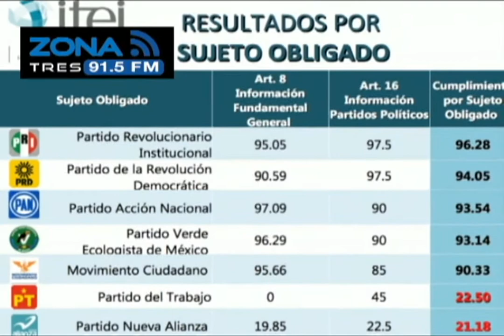Cara a Cara Inicio de Actividades del Nuevo Consejo del IEPC 4